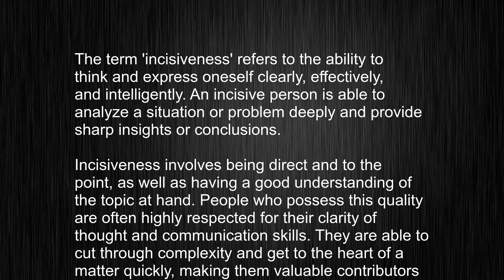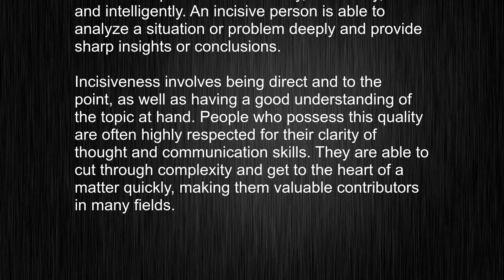incisiveness by English? Master the Pronunciation and Meaning of this Word!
This video tells you what "incisiveness" means, how to pronounce it, provides a pronunciation guide and an accurate definition.
00:00 Pronunciation
00:25 Meaning

- What is the meaning of incisiveness
- How to say incisiveness
- What is the definition of incisiveness
- How to pronounce incisiveness

Visit our free audio/video dictionary tutorial to learn how to correctly pronounce words/names and to learn their meanings, definitions, just like incisiveness definition and meaning in Merriam-Webster, incisiveness definition and meaning in Collins English Dictionary, incisiveness definition and meaning in The Oxford English Dictionary, incisiveness definition and meaning in Longman Dictionary of Contemporary English, incisiveness definition and meaning in Cambridge Advanced Learner's Dictionary, and more.